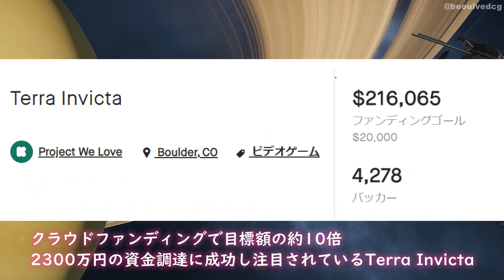2021~2022 注目新作ストラテジーゲーム7選！【RTS/TBS】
2021年7月以降にSteamでリリースされるストラテジーゲームを７本紹介！
2500万本以上の売り上げを記録したシリーズの最新作や、第二次世界大戦時代を舞台にしたゲームなど注目の新作たち！

0:00 はじめに
0:18 Warhammer 40,000: Battlesector
1:11 HUMANKIND
2:05 War Mongrels
2:54 Age of Empires IV
3:57 Total War: WARHAMMER III
4:58 Terra Invicta
5:51 Company of Heroes 3